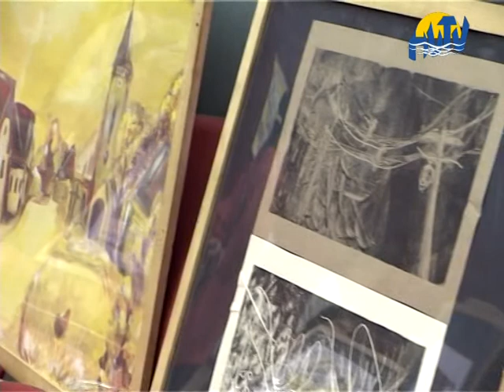Alkotó diákok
Közel kétszáz diák küldte el alkotásait az országos középiskolás képzőművészeti diáktárlatra. A hajdúszoboszlói művelődési központ és a debreceni Suliszervíz Pedagógiai Intézet minden ősszel megrendezi a diáktárlatot, mely bemutatkozási és
megmérettetési lehetőséget biztosít az alkotókedvű tehetséges középiskolás diákok számára. A tárlatra beérkezett alkotásokat a napokban neves festőművészek zsűrizték és választották ki a legjobb képeket.